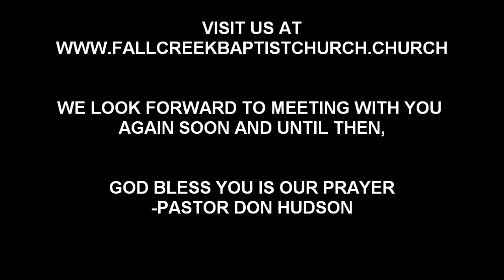Pastor Don Hudson 04/26/20 Elijah At Zarephath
Text: I Kings 17:8
Title: Elijah At Zarephath

Originally aired on Facebook Live